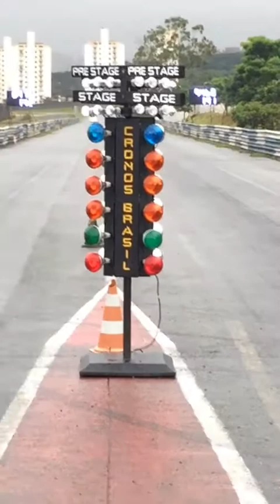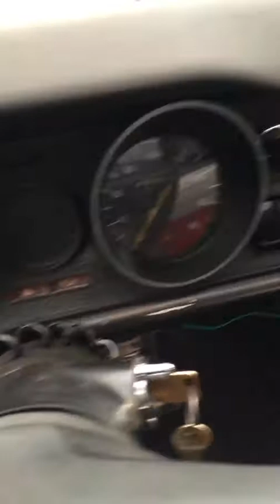Drag Race Interlagos dia 16.02.19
Mata mata categoria Racha , com premiação dos  ganhadores ,,,,,,, veja